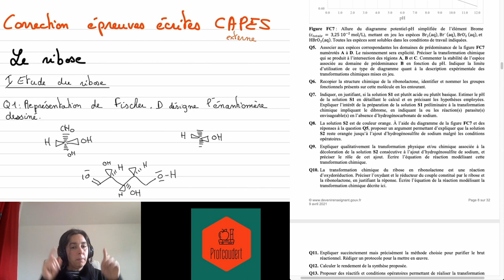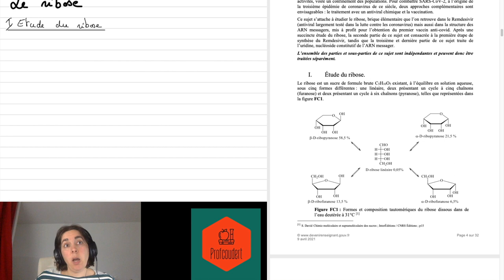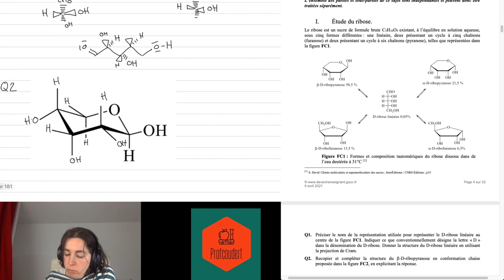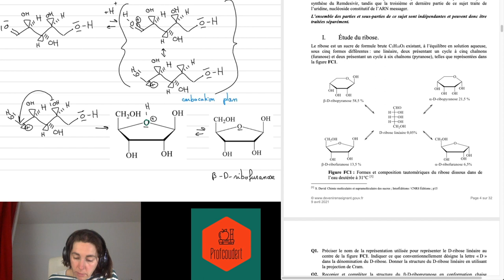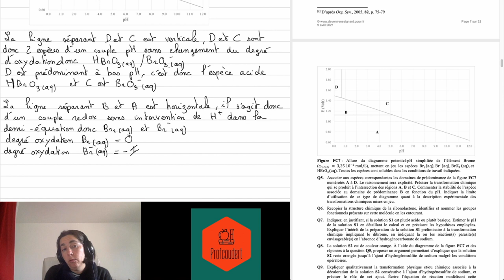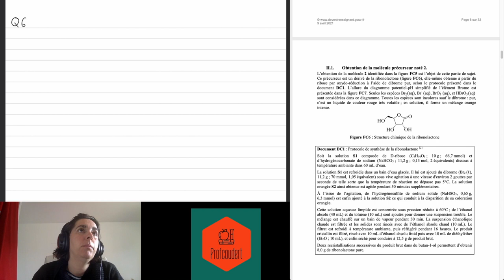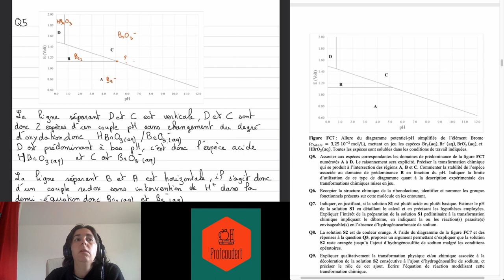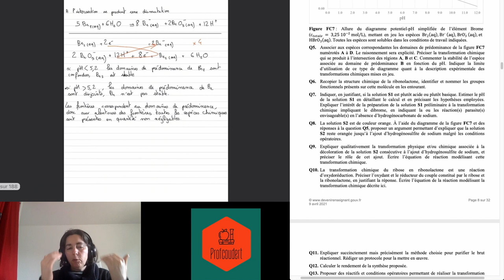Correction CAPES épreuve disciplinaire sujet 0 2022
En route pour les épreuves écrites du CAPES ! Pour vous aider, voici la correction de l'épreuve disciplinaire du sujet 0, sorti en 2022.

Je fais le sujet en direct, avec mes commentaires et des conseils de stratégie pour l'épreuve.

Il y a une erreur à 28:58, il faut mettre 10 électrons dans la demi-équation, ce qui fait que l'équation finale est fausse. Le support visuel à téléchargé a été corrigé.

Pour télécharger la correction écrite, il te suffit de cliquer sur ce lien